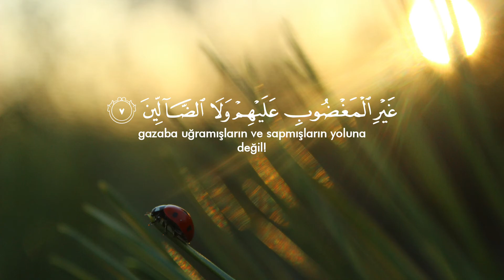Fâtiha Sûresi | Abdullah BİLGİÇ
Fâtiha sûresi Mekke döneminde inmiştir. Yedi âyettir. Kur’an-ı Kerim’in ilk sûresi olduğu için “başlangıç” anlamına “Fâtiha” adını almıştır. Sûrenin ayrıca, “Ümmü’1-Kitab” (Kitab’ın özü) “es-Seb’ul-Mesânî” (Tekrarlanan yedi âyet) , “el-Esâs”,“el-Vâfiye”, “el-Kâfiye”, “el-Kenz”, “eş-Şifâ”, “eş-Şükr” ve “es-Salât” gibi başka adları da vardır.

Kur’an’ın içerdiği esaslar öz olarak Fâtiha’da vardır. Zira övgü ve yüceltilmeye lâyık bir tek Allah’ın varlığı, onun hâkimiyeti, tek mabut oluşu, kulluğun ancak O’na yapılıp O’ndan yardım isteneceği, bu sûrede özlü bir şekilde ifade edilir. Fâtiha sûresi, aynı zamanda baştan başa eşsiz güzellikte bir dua, bir yakarıştır.